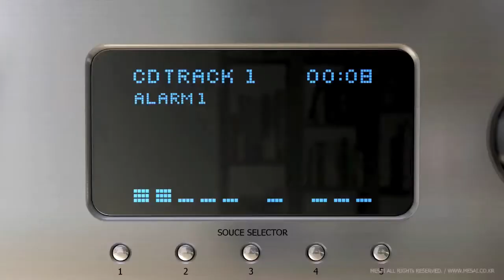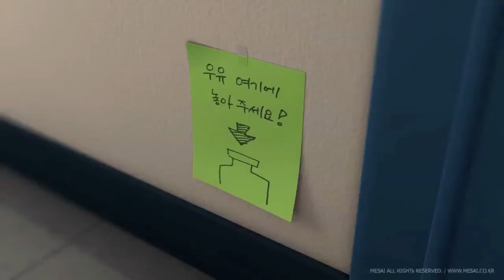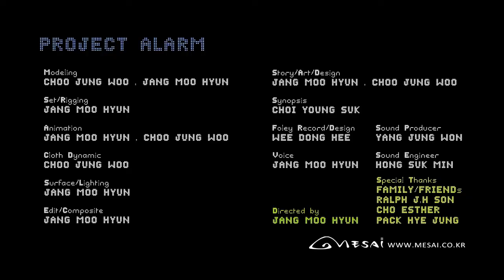Short Film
Sound by Charlie McCormick
Video by Mesai.

No distribution to gain a profit on this movie will be made and is for personal use only.